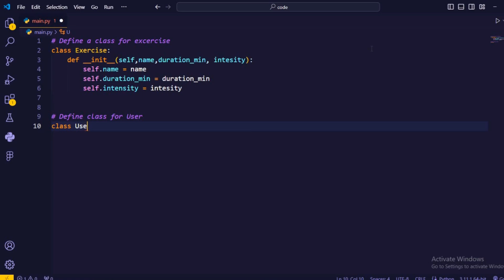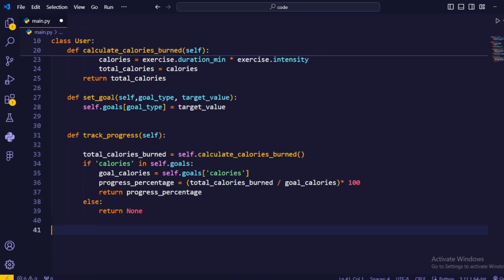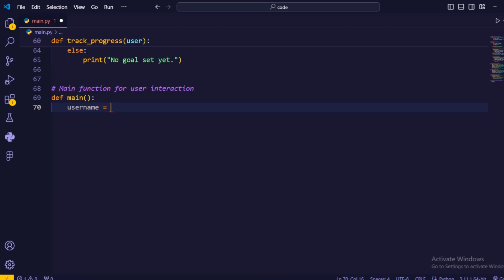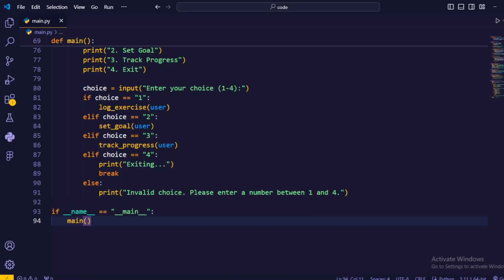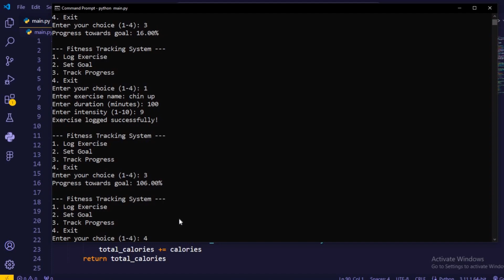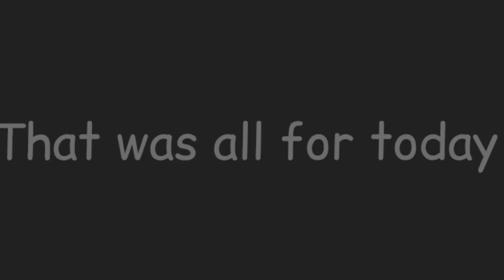I CREATE FITNESS TRACKER APP USING PYTHON || PYTHON PROJECTS FOR BEGINNERS || PYTHON PROGRAMMING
I CREATE FITNESS TRACKER APP USING PYTHON || PYTHON PROJECTS FOR BEGINNERS || PYTHON PROGRAMMING || PYTHON FOR BEGINNERS

 Building a Fitness Tracking System in Python with User Interaction | Python Programming Tutorial

In this Python programming tutorial, we'll build a comprehensive fitness tracking system with user interaction. Using Python, we'll create a command-line interface (CLI) application that allows users to log exercises, set fitness goals, track progress, and receive feedback.

The program features object-oriented design with classes for Exercise and User, enabling users to log exercises with details such as name, duration, and intensity. Users can also set goals, such as the number of calories to burn, and track their progress towards achieving those goals.

With simple yet effective logic, the program calculates calories burned based on exercise duration and intensity, allowing users to monitor their fitness progress over time. The CLI interface provides an intuitive user experience, guiding users through the process of logging exercises, setting goals, and tracking progress.

Whether you're a beginner looking to practice Python programming concepts or someone interested in building practical applications, this tutorial offers valuable insights into building a fitness tracking system from scratch using Python.